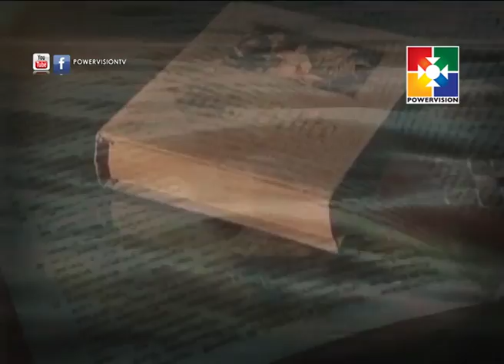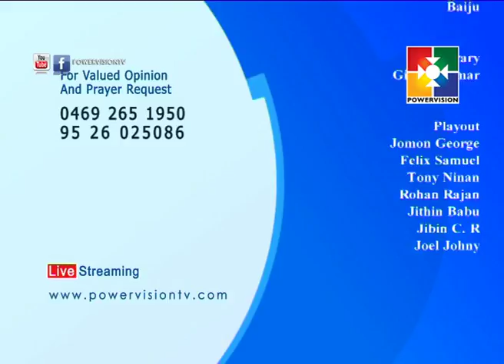Vachana Spodanam │Powervision TV │Dr.Mathew Chacko | Episode # 575